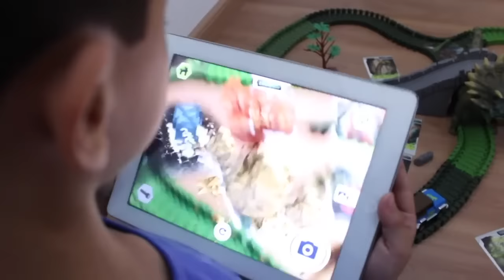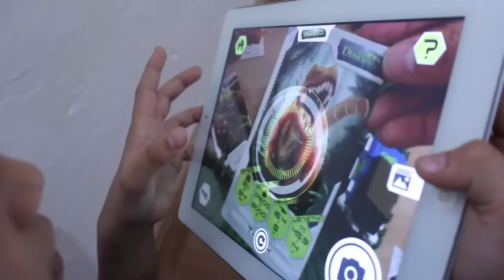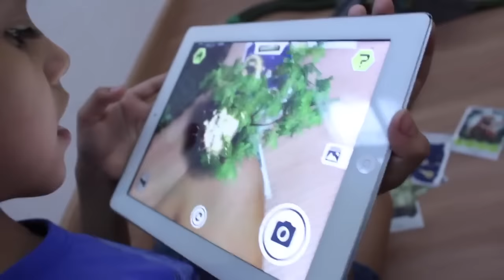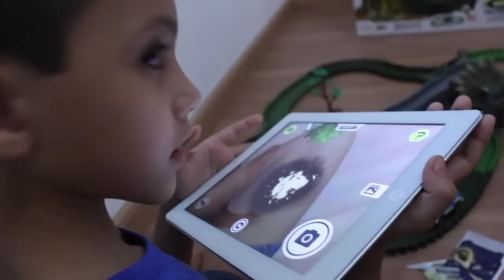Dino Mundi Jogo de Realidade Aumentada Pista Desafio Triceratopo Brinquedo de Dinossauros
Nesse video, vamos mostrar esse incrível jogo de Realidade Aumentada - Dino Mundi com a pista Desafio Tricerátopo da marca Fun Divirta-se!

Você interage com a pista em um alucinante safari através do seu celular ou tablet pelo aplicativo do brinquedo! São 9 cartas que ganham vida e viram ferozes dinossauros que saem correndo e berrando pelo cenário!